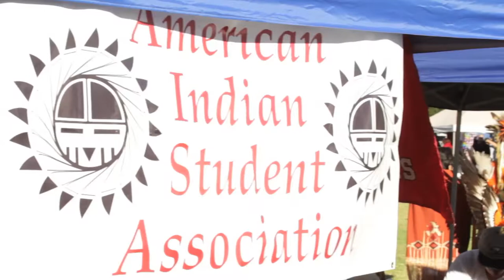Annual CSUN powwow brings American Indian culture to campus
On Saturday, November 30th, 2013, two days after Thanksgiving Holiday, the American Indian Student Association held it's 30th annual Powwow to celebrate cultural heritage. There are over 200,000 Native American people in Los Angeles County. The Powwow provides an opportunity to remember traditional music, dance, food, and clothing.